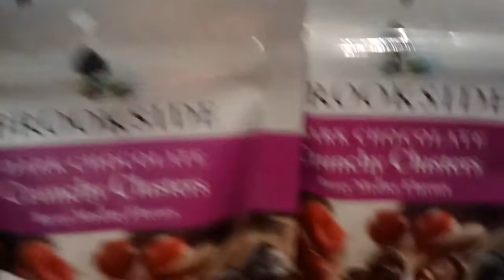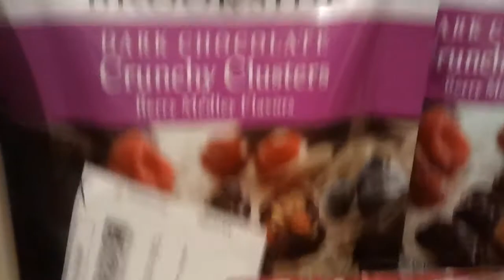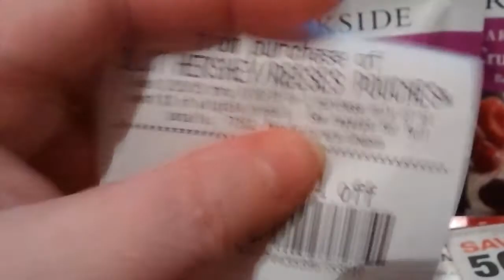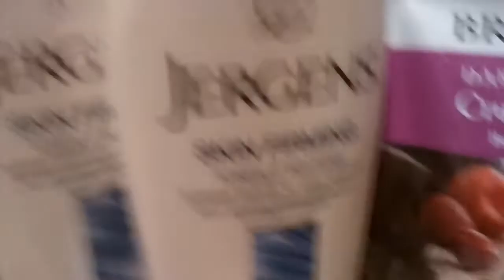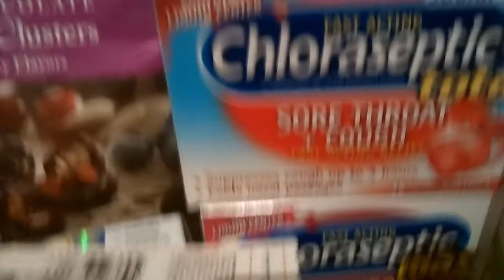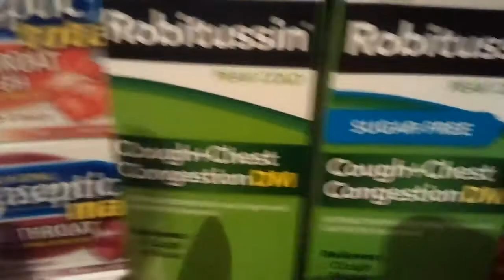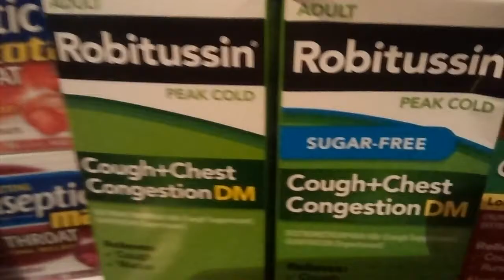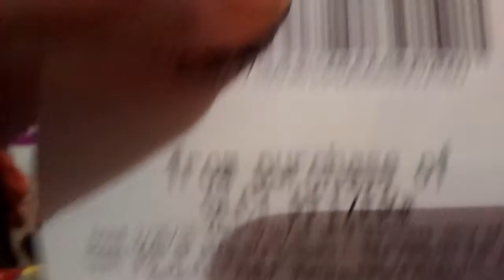Rite Aid 2/24/15